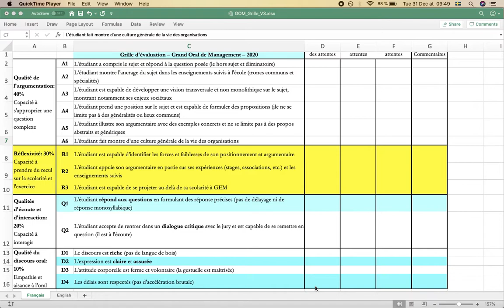2. Réflexivité (grille d'évaluation)